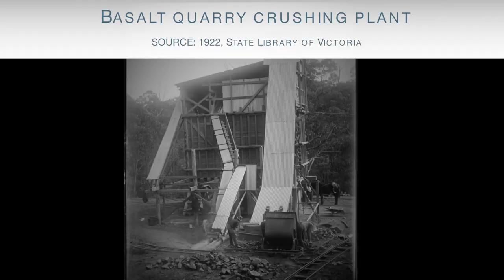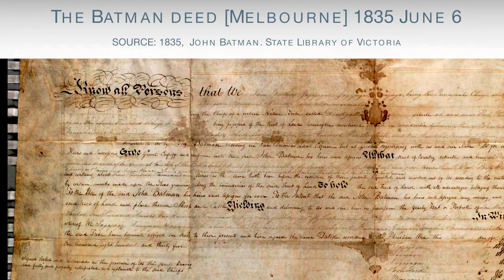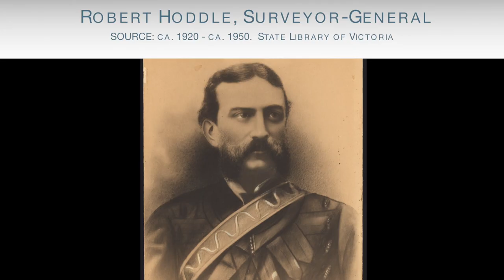ReCollection: Moreland's geography and early European settlements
Coburg Historical Society's former president, Malcolm McIlvena, talks about Coburg's geography and how that has shaped the regions industry. He then discusses the first European settlements and explains one of the theories about how Pentridge got it's name.